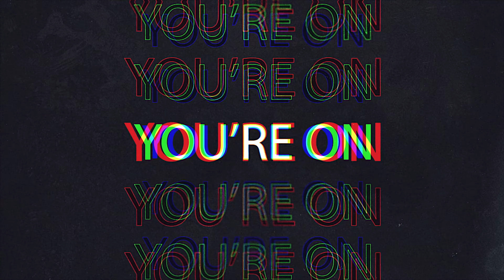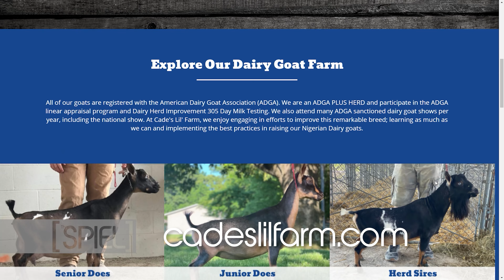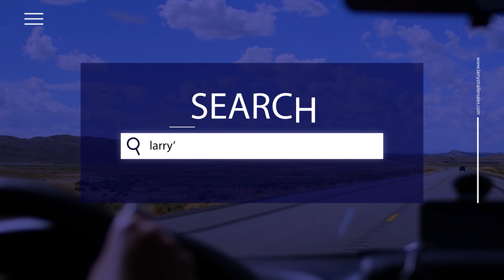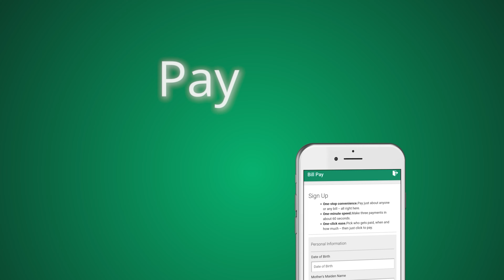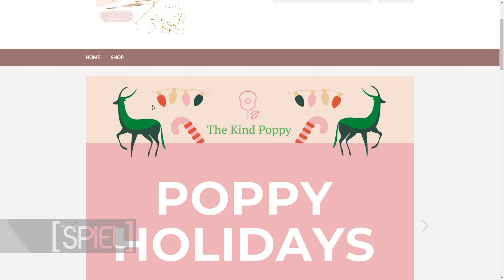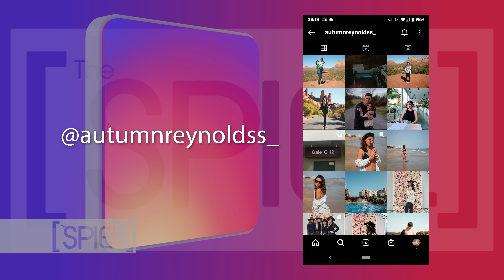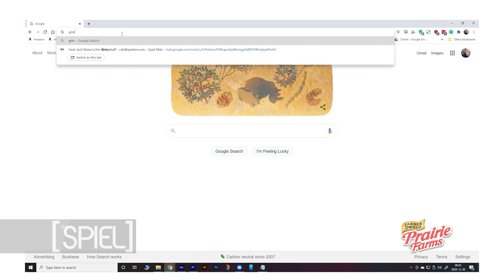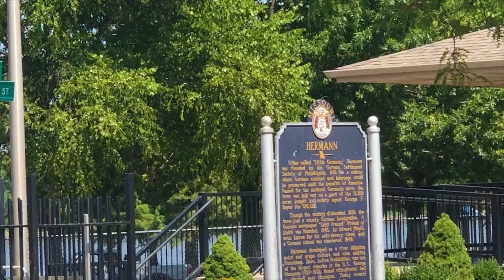The SPIEL - December 26th, 2020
Cade Cockburn from Cade's Lil' Farm describes what it takes to breed award winning dairy goats. Bailey James brings the pain with her soulful sound in her single Swore I Was Over It. Autumn Grant spreads kindness and cheer with her online boutique, The Kind Poppy. Autumn Reynolds kicks us into gear while showing us a few ways to stay fit at home. And Jim Grindstaff from Jack Nolen's tantalizes our taste buds with his special smash burgers.